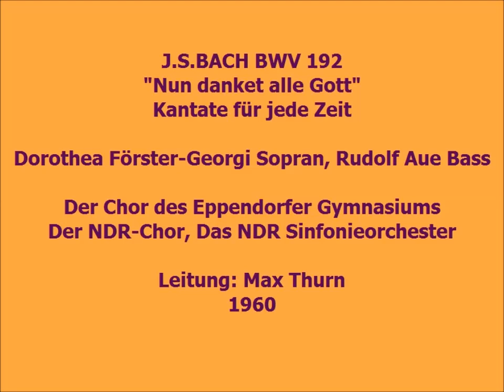Bach Kantate BWV 192 Nun danket alle Gott, Max Thurn 1960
Dorothea Förster-Georgi Sopran, Rudolf Aue Bass
Der Chor des Eppendorfer Gymnasiums
Der NDR-Chor, Das NDR Sinfonieorchester

1.Chor: Nun danket alle Gott (0:00)
2.Duett Sopr.+Bass: Der ewigreiche Gott (7:12)
3.Chor: Lob Ehr und Preis sei Gott (10:56)
(Die Ergänzung der Tenorstimme des Chores in Nr. 1
ist von Günter Raphael)

***Die Entstehungszeit der Kantate ist der 31. Oktober 1730
Die Choralmelodie ist von Johann Crüger 1647 komponiert
Der Text stammt von Martin Rinckart 1636

***Ich gebe das hier so genau an weil ständig eine dubiose Firma
mit dem Namen ICE CS versucht Urheberrechte anzumelden